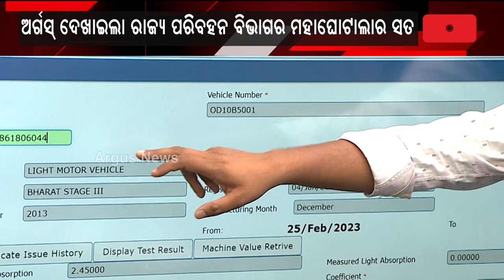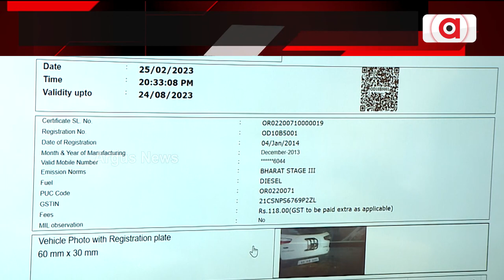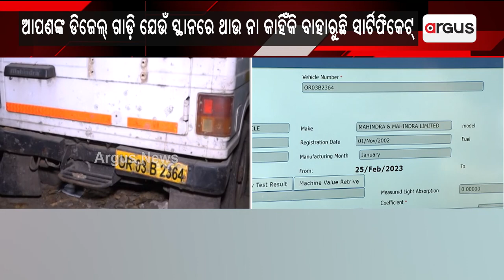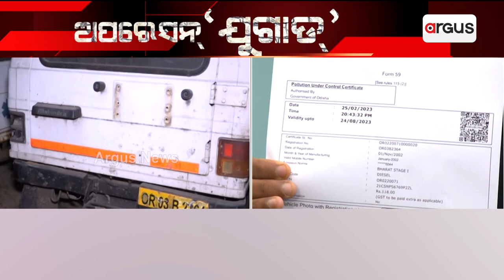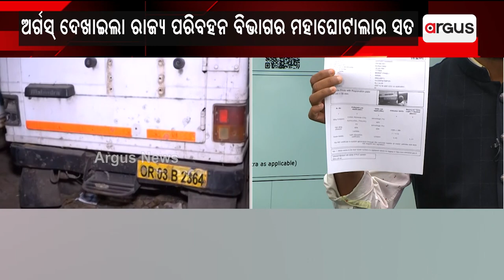Operation Jugad | ଦେଖନ୍ତୁ ପ୍ରଦୂଷଣ ପ୍ରମାଣପତ୍ର କିପରି ଚୁଟ୍‌କିରେ ବାହାରିପାରୁଛି !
Operation Jugad | ଦେଖନ୍ତୁ ଅର୍ଗସ ଷ୍ଟୁଡିଓରେ ପ୍ରଦୂଷଣ ପ୍ରମାଣପତ୍ର କିପରି ଚୁଟ୍‌କିରେ ବାହାରିପାରୁଛି !